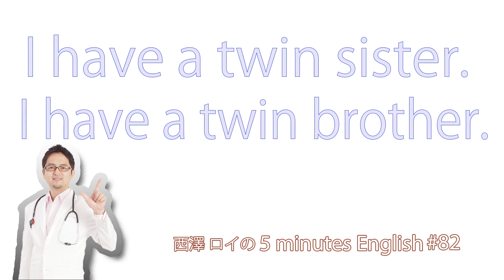「双子」「三つ子」を英語で言えますか？【#82】5 Minutes English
英語リスニングの正しいやり方‹決定版›
特別な講義動画を【無料公開中】

コミュニティラジオで放送されている
「イングリッシュ・ドクター西澤ロイの5 Minutes English」コーナーの
バックナンバーを映像付きでお届けします。

今回は、ブラジルからの素敵なニュースのご紹介と、
「双子」「三つ子」に関連する英単語の解説をしています。

‹今回のニュース›
Twin sisters celebrate their 100th birthday with whimsical photo shoot in Brazil

‹イングリッシュ・ドクター西澤ロイ›

《 この動画の製作はsbccが担当しています。 》